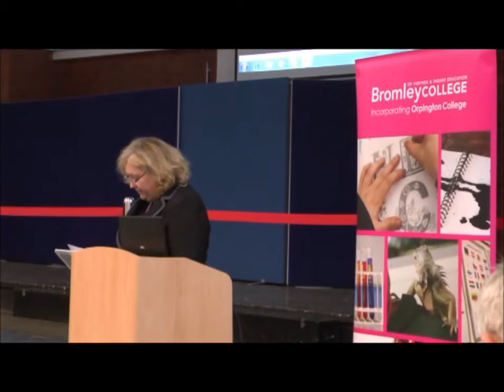Prinicple of Bromley College introduces my lecture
Life is a journey - Bromley Colleges's Landmark Lecture Programme. The principle introduces my lecture about Huntington's Disease and Assisted Dying